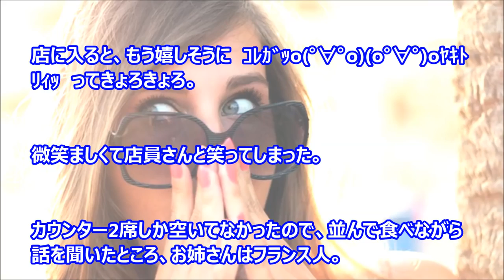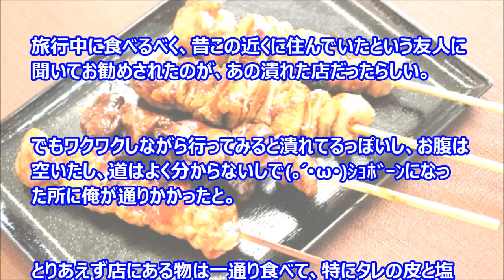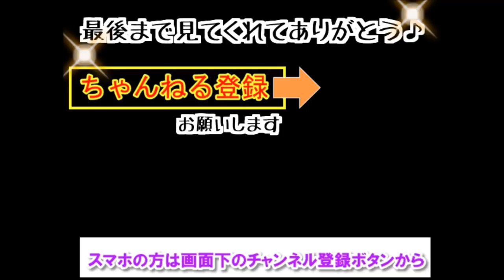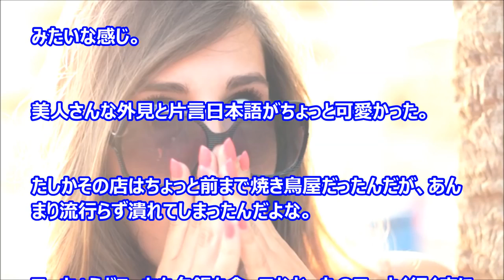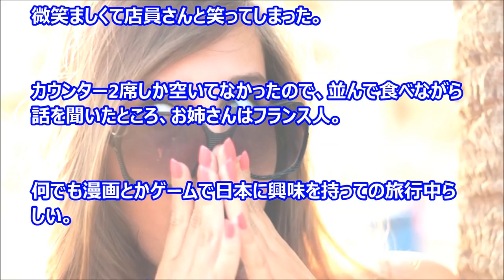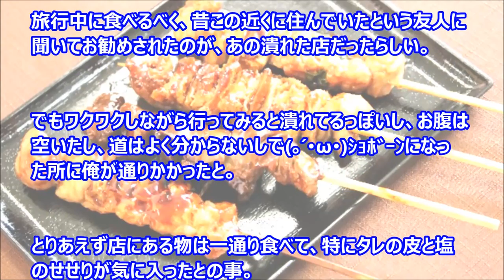【日本好き外国人】キレイなヨーロッパ系のお姉さんが、潰れた焼き鳥屋の前でｼｮﾎﾞｰﾝ・・・で、声を掛けられた‹外国人和むエピソード›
外国人が日本で寿司を食べてしまった後は・・・。↓

また来たでしょとつっこまれたけど「いえ帰ってきた、です」テレビで見かけた日本びいき？な外国人に和んだり、感心したり・・・。 ☆チャ.